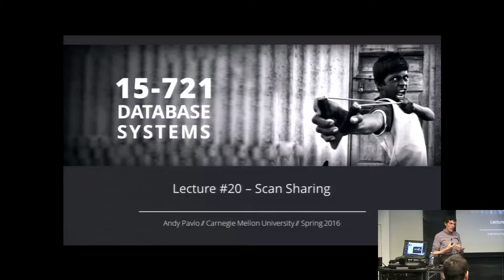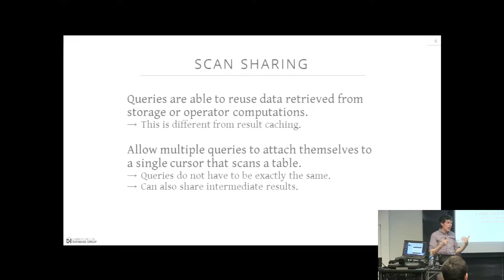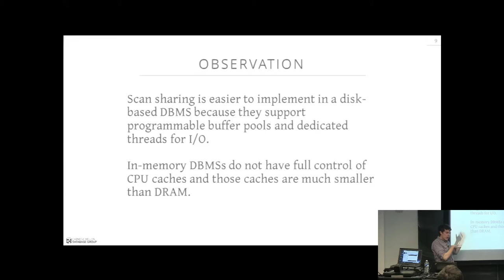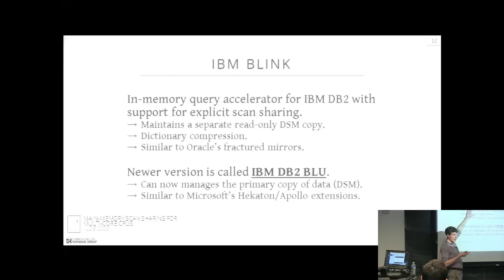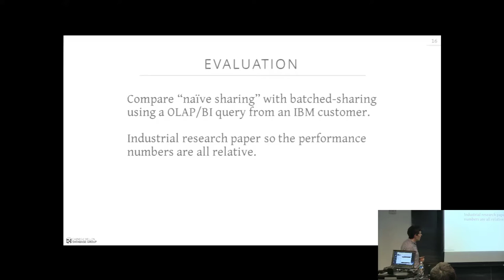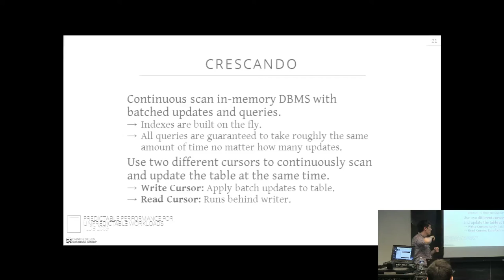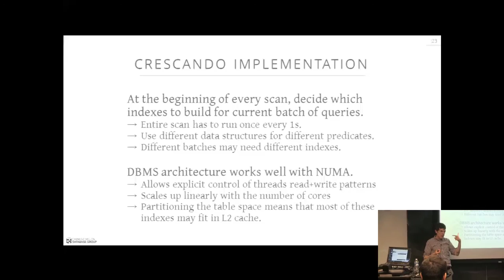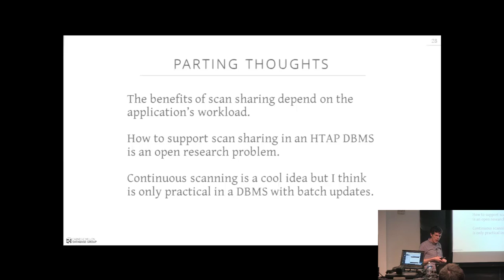Lecture #20 - Scan Sharing [CMU Database Systems Spring 2016]